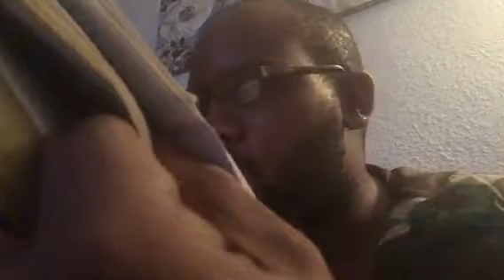WHOS IN CHARGE???